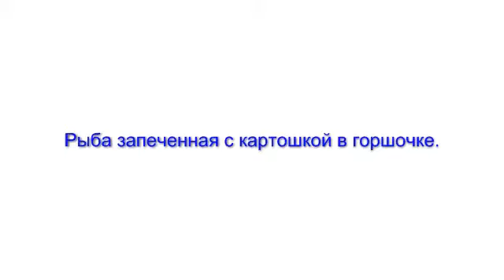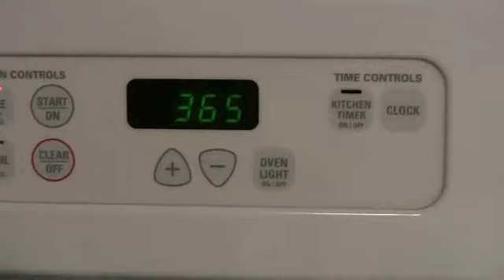Картошка с рыбой в духовке.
Рецепт приготовления картошки с рыбой в горшочке, запеченные в духовке.